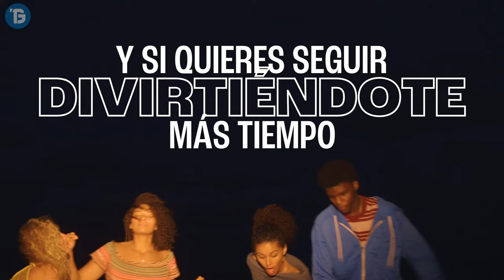✅ NUEVOS ALTAVOCES BLUETOOTH POTENTES 💥 CALIDAD PRECIO 2024 ✅ ALTAVOCES PORTATILES GAMA MEDIA/ALTA 💥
⭐--- Disfruta de los Nuevos Lanzamientos de Potentes Altavoces Inalámbricos ⭐ Altavoces Bluetooth Buenos y Baratos ⭐ Parlantes Portátiles ⭐

💥 Enlace Directo de los Altavoces del Video

💥 Mejores Modelos de Estabilizadores para Celulares
✅ NUEVOS y POTENTES Celulares RESISTENTES a TODO
✅ TOP 3 de MEJORES DRONES con CAMARA
✅ NUEVOS Altavoces BLUETOOTH POTENTES y BARATOS